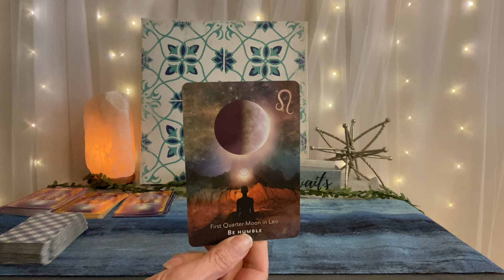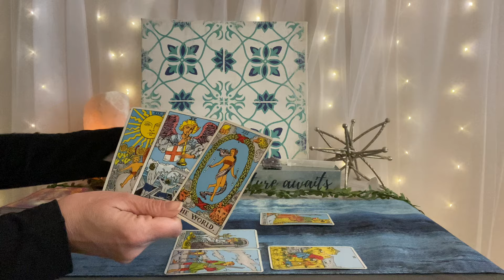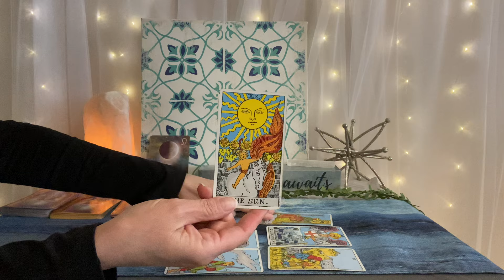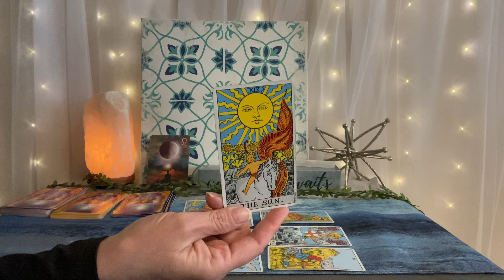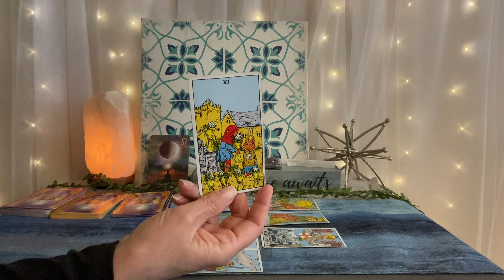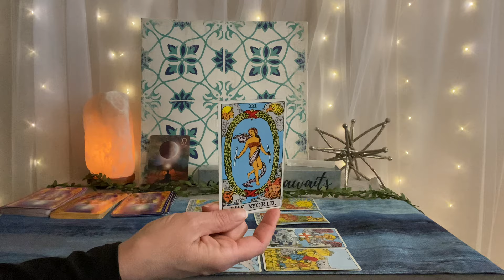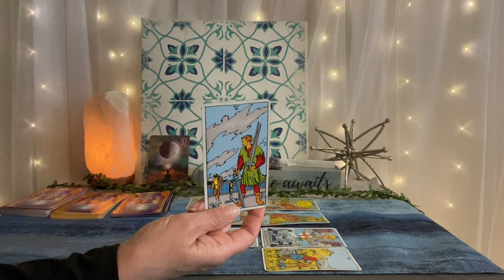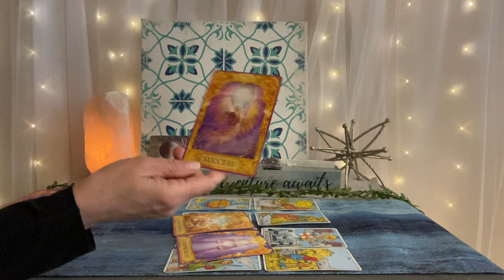SCORPIO Tarot April 14–21–A fantastic cycle begins bringing healing and opportunity❤️🌎💰